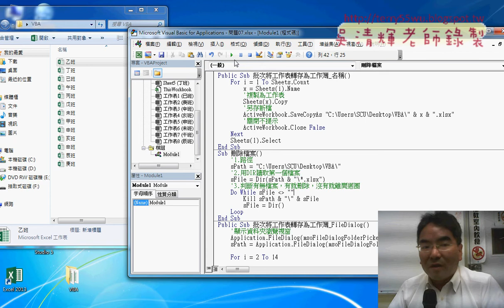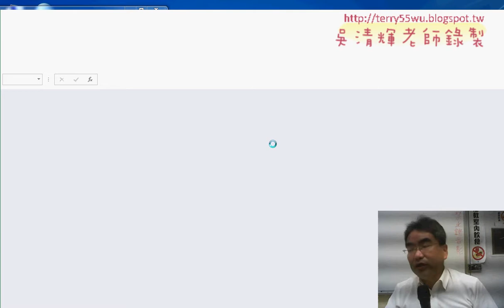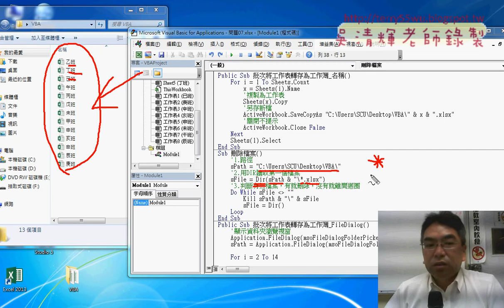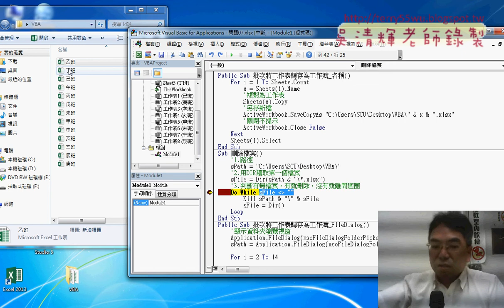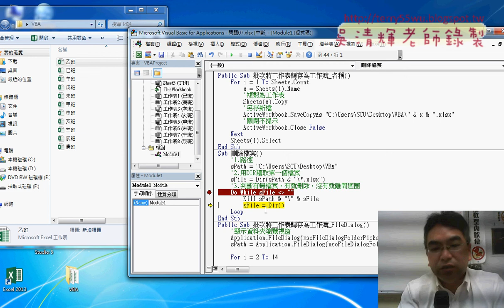04 用DIR函數與KILL方法批次刪除檔案